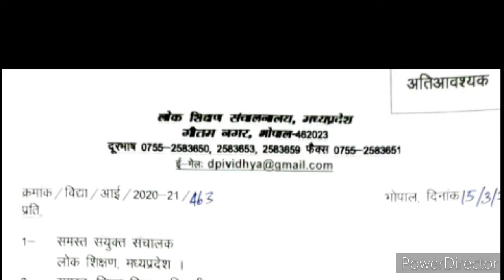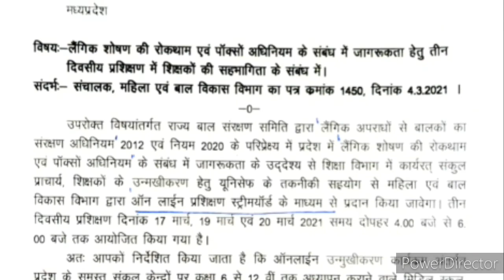लैगिग शोषण की रोकथाम एवं पाँक्सो अधिनियम के संबंध में जागरूकता हेतु तीन दिवसीय प्रशिक्षण में ।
शिक्षकों की सहभागिता सुनिश्चित करें लैगिग शोषण की रोकथाम एवं पाँक्सो अधिनियम के संबंध में जागरूकता हेतु तीन दिवसीय प्रशिक्षण में शिक्षकों की सहभागिता ।
महिला-बाल विकास विभाग, मध्यप्रदेश, स्कूल शिक्षा विभाग , मध्यप्रदेश एवं यूनिसेफ द्वारा संयुक्त रूप से प्रदेश के शिक्षकों का बाल लैंगिक शोषण से बचाव एवं पॉक्सो एक्ट पर तीन दिवसीय उन्मुखीकरण

दिनांक - 17, 19 एवं 20 मार्च 2021

🗓️ दिनांक 17 मार्च 2021 कार्यक्रम विवरण
🕓 समय: शाम 4.00 बजे से
🔗🔗Live links: 🔗🔗
App- Anganwadi.radio
प्रतिभागी:

शेष दो सत्रों (19 एवं 20 मार्च को आयोजित होने वाले से जुड़ने )के लिए लिंक एक दिन पूर्व में पृथक से साझा किया जाएगा